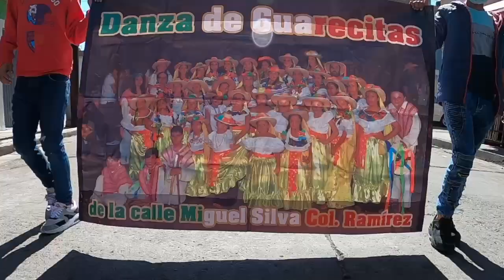En Zamora la Peregrinación del Divino Niño desde el Porvenir hasta su templo en la colonia San José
La fiesta del divino niño